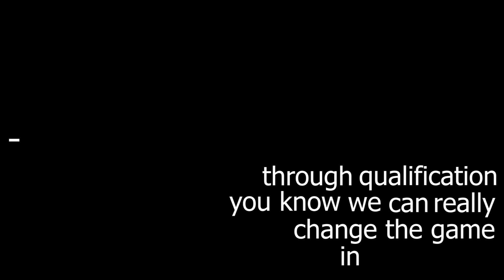CANMNT NIHIL TIMENDUM EST